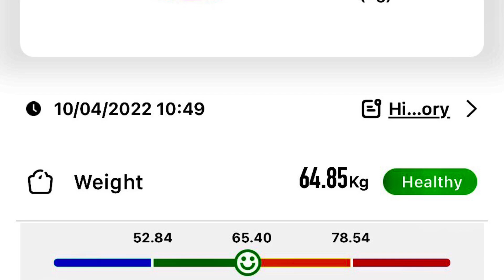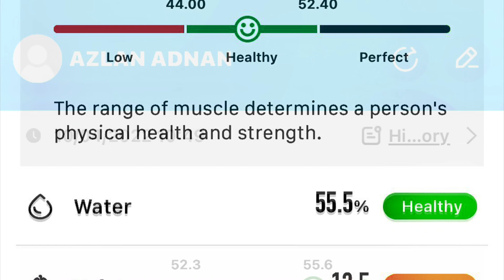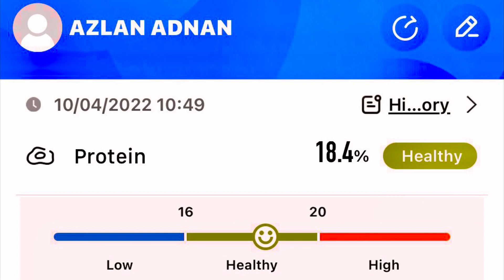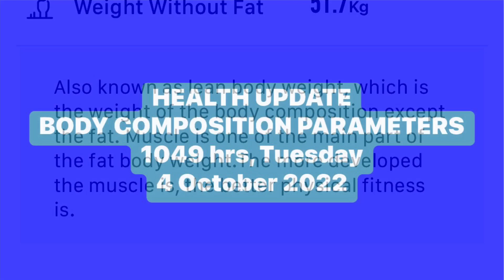HEALTH UPDATE | BODY COMPOSITION PARAMETERS | 1049 hrs, Tuesday, 4 October 2022